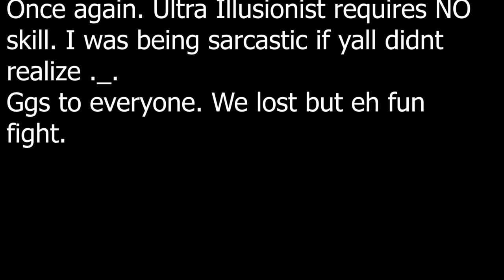ULTRA ILLUSIONIST IS SO DUMB: Rogue Lineage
Pro ultra illu gameplay LOL